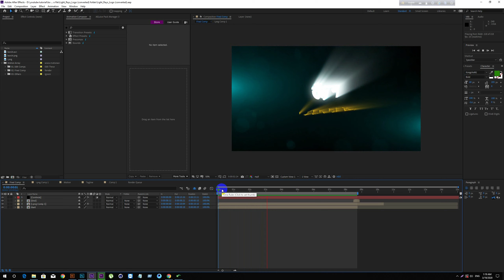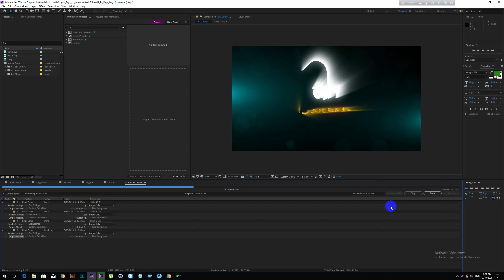How to Render in After Effect | Bangla Tutorial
In this video i will show how to render  Photoshop animated file in After Effect.